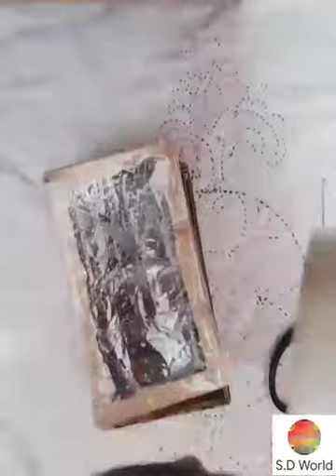How to make a barbie bookshelf with cardboard? Easy to make at home. 😍😍😍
How to make barbie bookshelf with cardboard?? easy to make /home made/ holidays timepass. and for barbie house.